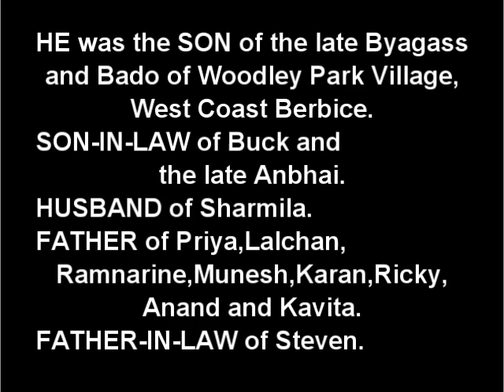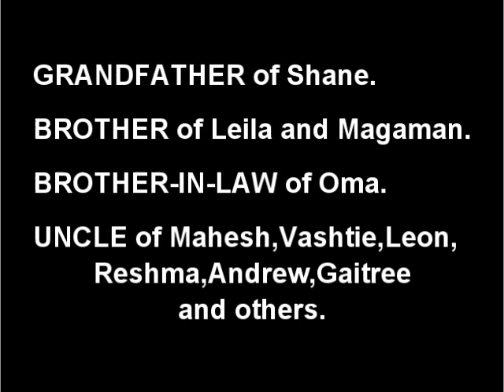Death Announcement - Laikhraj Sukhnandan